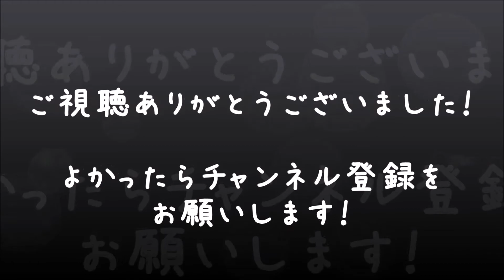【実況】バイオハザードリベレーションズ2 #16【べーくん&おかめ】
エピソード3「審判」、バリー編の攻略開始！衣装はバリーが司令官、ナタリアは着ぐるみのDLCコスチュームに変更してます♪
PS4版『バイオハザード リベレーションズ2』を男女2人で画面分割協力プレイ！